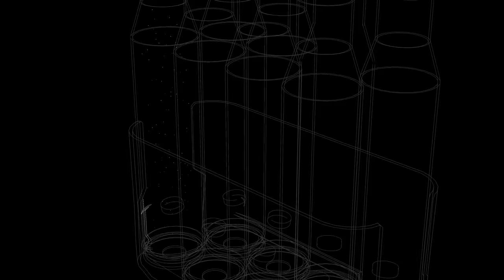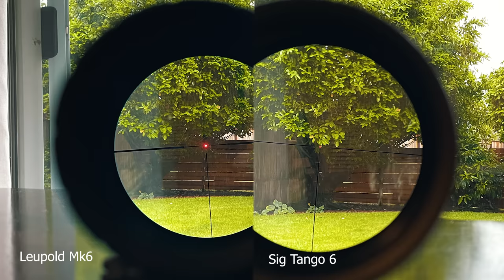The US Army’s new optic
Onward Research (Holsters Out Now!)

LAS CONCEALMENT (Onward Research Holster Out Now!)